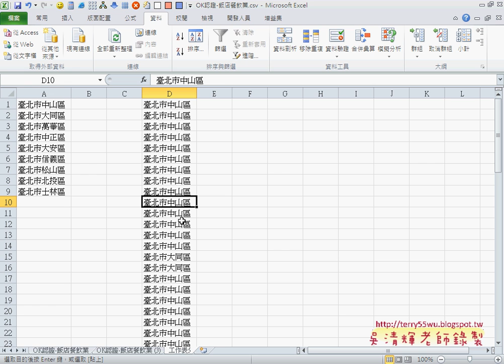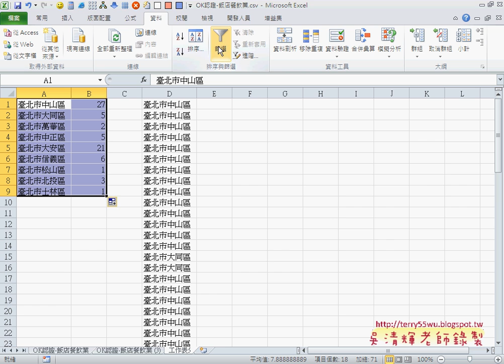09 利用EXCEL算出每區飯店APP開發教學 吳老師1